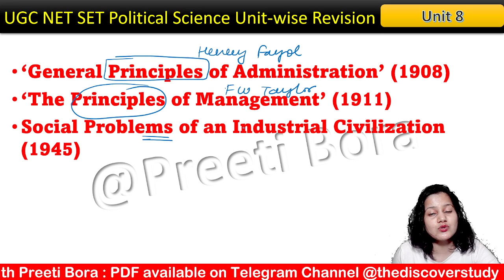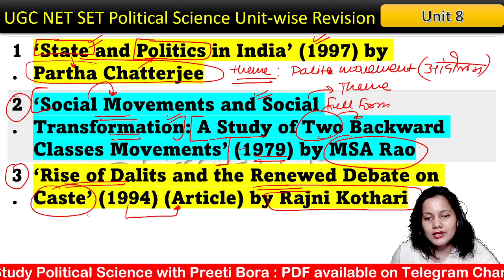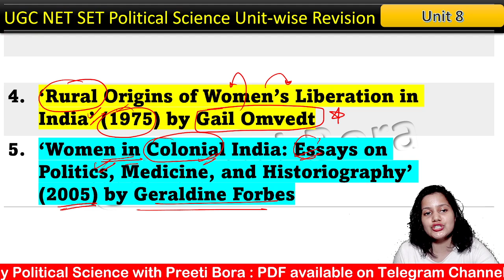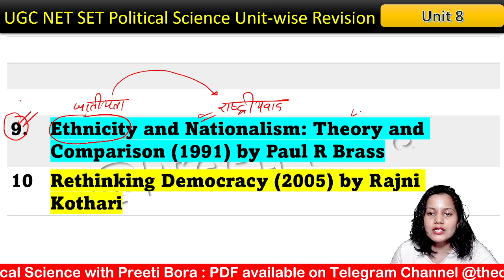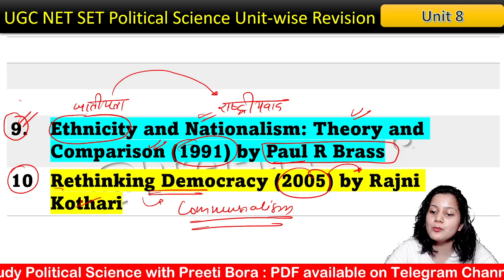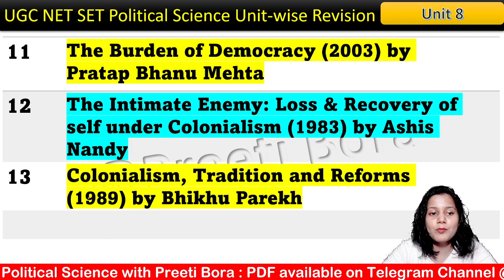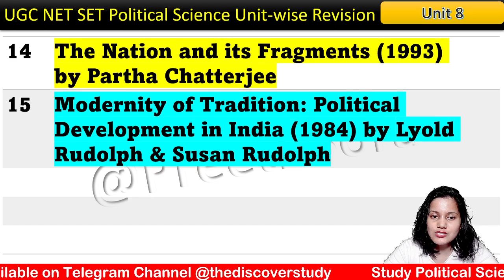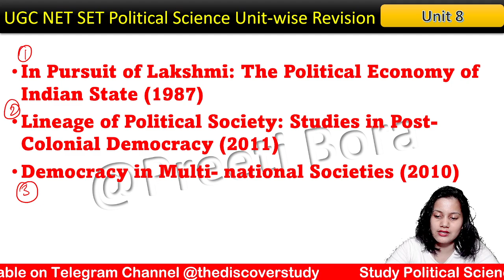Political Processes in India for UGC NET JRF: Must-Read Books and Influential Authors!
In today’s video, we’ll discuss the essential books and authors on Political Processes in India that are crucial for your UGC NET JRF Political Science preparation. These resources will deepen your understanding of India's political landscape and electoral systems.

🔍 What You’ll Discover:
Key Texts: We’ll highlight must-read books such as “The Indian Political System” by R. K. Gupta, “Indian Politics” by Rajni Kothari, and “Electoral Politics in India” by Praveen Prakash. Learn why these texts are indispensable for grasping the intricacies of Indian politics.
Influential Authors: Explore the contributions of renowned authors like Zoya Hasan, Ashutosh Varshney, and M. K. Kaw, who have profoundly shaped the understanding of political processes in India.
Study Tips: Get practical strategies on how to effectively engage with these texts to enhance your UGC NET exam preparation and enrich your grasp of political processes.
💬 Join the Discussion: What are your favorite books on Political Processes in India? Share your recommendations in the comments below!